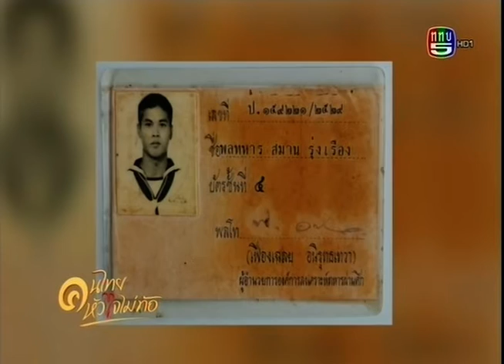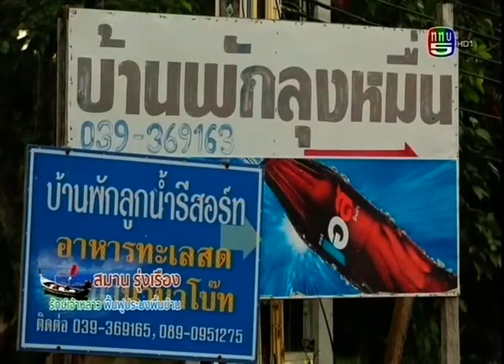คนไทยหัวใจไม่ท้อ.. CH.5 ( 27 มิย.2558 )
ตอน :: สมาน รุ่งเรือง รักษ์เจ้าหลาว ฟื้นฟูประมงพื้นบ้าน
ออกอากาศ :: วันเสาร์ที่ 27 มิถุนายน 2558